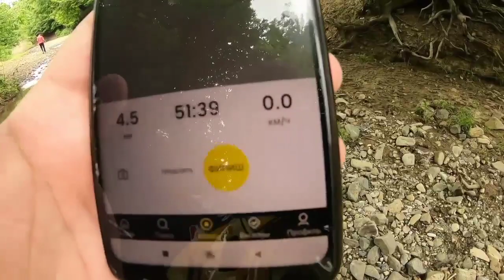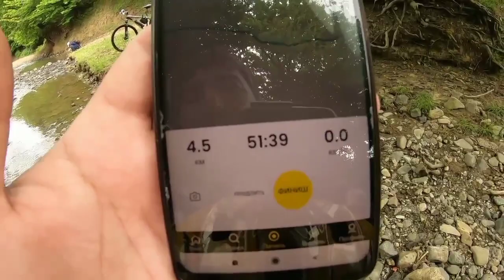MeşəKanpı Cənub_Velo_Klub